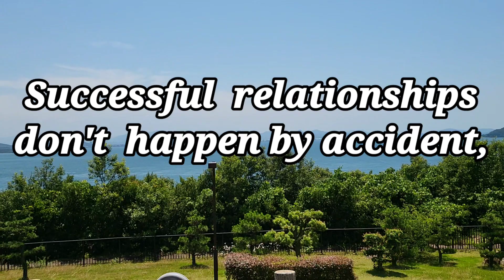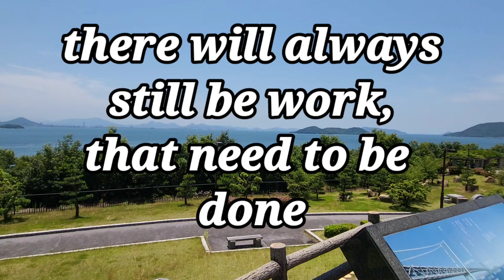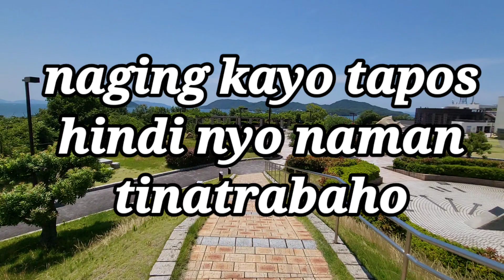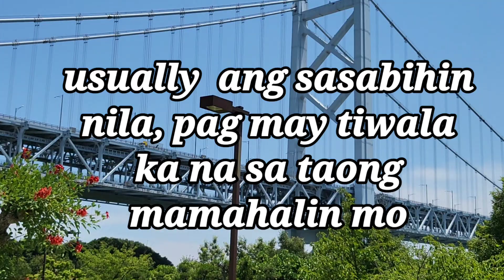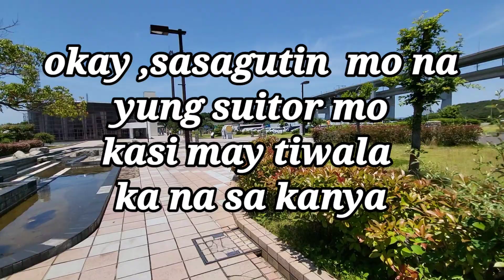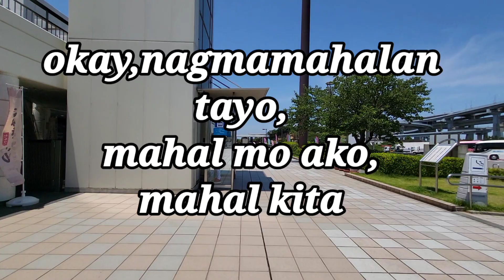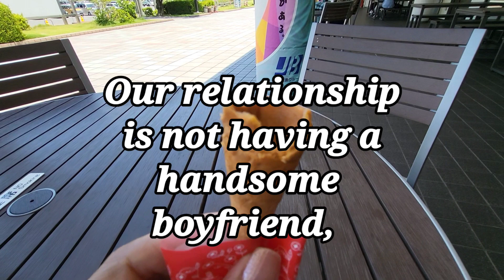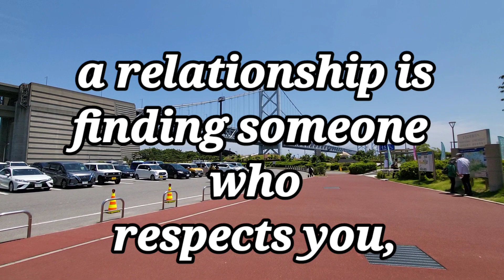MGA HUGOT WITH A SOFT ICE CREAM | Ms. Anne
Seto bridge japan.